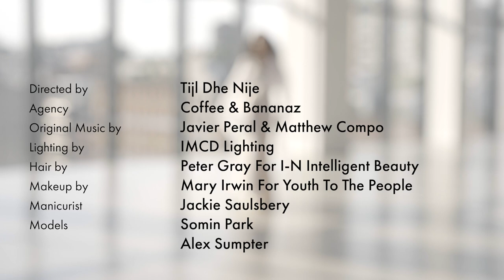BADGLEY MISCHKA SPRING 2022